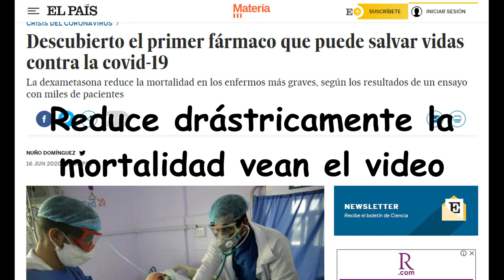SE DESCUBRE EL FÁRMACO QUE EVITARÍA MAS MUERTES DEL COVID-19 : DEXAMETASONA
Seis meses después del inicio de la peor pandemia del siglo XXI, que se ha cobrado casi medio millón de vidas en todo el mundo, investigadores en el Reino Unido aseguran haber encontrado el que por ahora es el primer tratamiento capaz de evitar muertes por covid-19: la dexametasona.

Los responsables del ensayo clínico Recovery realizado en el Reino Unido han informado hoy de que este fármaco reduce la mortalidad entre los pacientes muy graves que necesitan respiración asistida y también entre aquellos que necesitan oxígeno. El medicamento no ha demostrado beneficios entre pacientes con un grado de la enfermedad más leve.